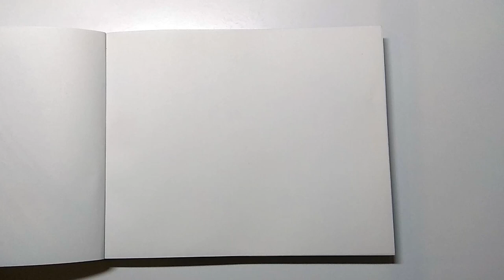Городкой сюжет • скетч пером DUKE551 • live drawing